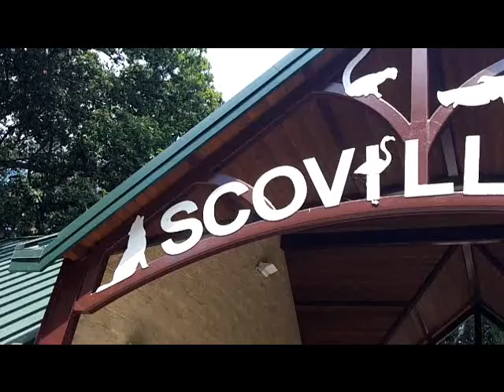My Day at the Zoo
A fun day at the zoo on "Free Thursday". Plenty of Goats in this one ^^